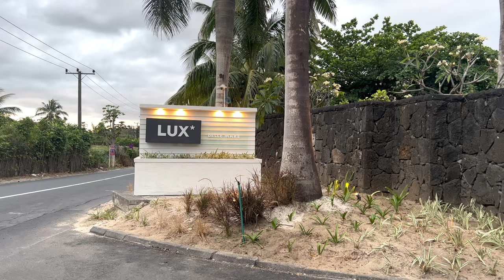🤩🌴BRAND NEW🌴🤩 LUX* Belle Mare Resort & Villas, Mauritius 🇲🇺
The newly renovated LUX* Belle Mare, Resort & Villas. Come discover the renovation after the terrible fire which burnt down the resort back in July 2022.

This video was filmed at the beginning of October 2023 at the hotels opening week. So come and be one of the first to see what this BRAND NEW hotel has to offer! 😍

My Travel Equipment ⬇️
● DJI Mini 3 Pro Drone 🔗
● GoPro Hero 11 🔗
● Sandisk Memory Cards 🔗
● Power Bank 🔗